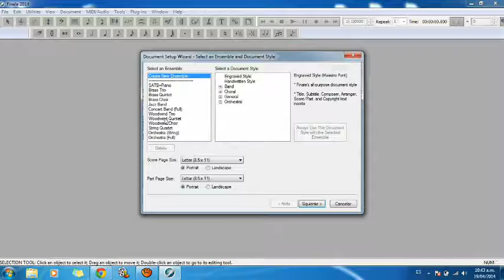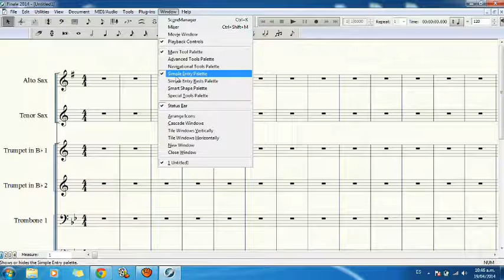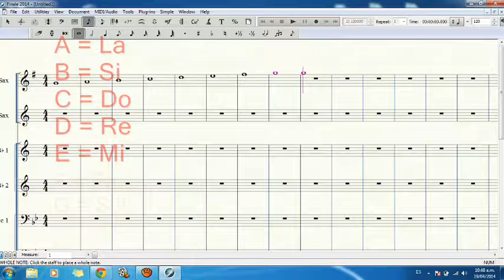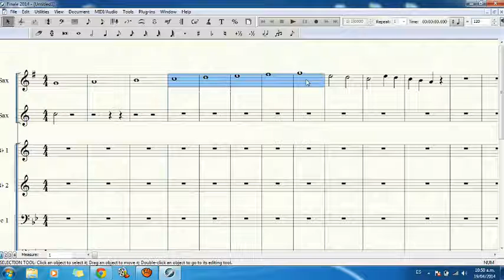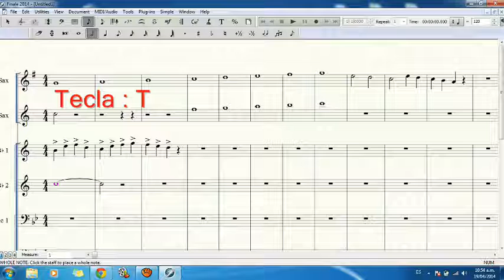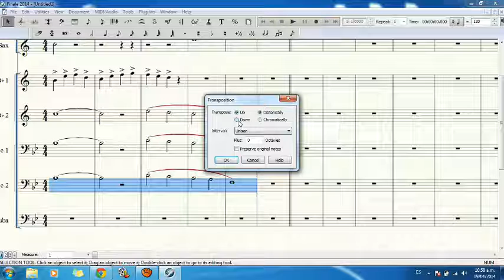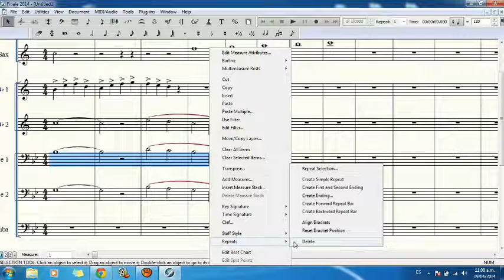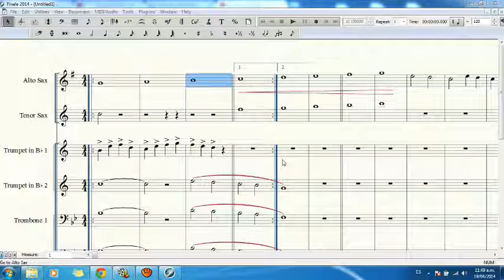Finale 2014 Introducción al programa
Introducción al programa Finale 2014.- aqui les dejo algunas formas de editar en el programa Finale. En el siguiente enlace pueden ver el primer vídeo en este video conoceras el programa finale 2014